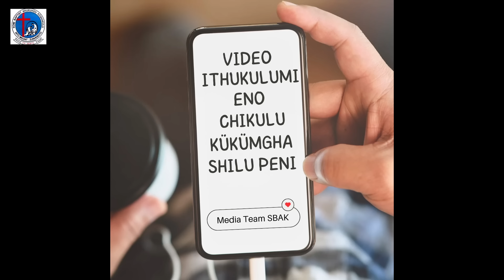SBAK Xülhe: Tiqhelimi qo pelo avehu izumono pekishe chepenike video mlape qhiluve ani.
Sümi mheghi kichimi layemiqo xü akelono nachumi qo ghenguo akiye likhi kumono asüta eno ajuth ghi ithulu ghi video huipau pekithipe qhiluve ani.